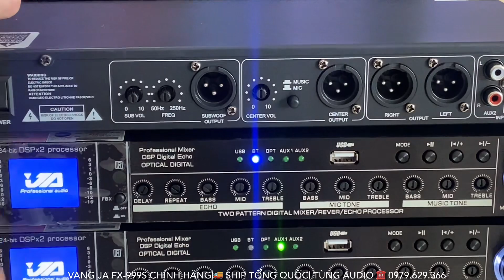Vang JA FX-999S Chính Hãng Chất Âm Quá Tuyệt Vời Chống Hú Tốt Giá Khuyến Mại ☎️ 0979.629.336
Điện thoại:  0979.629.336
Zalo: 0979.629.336